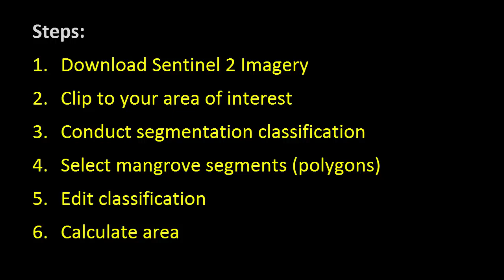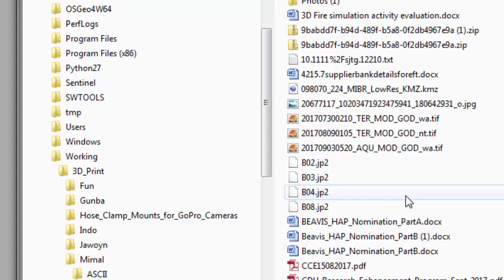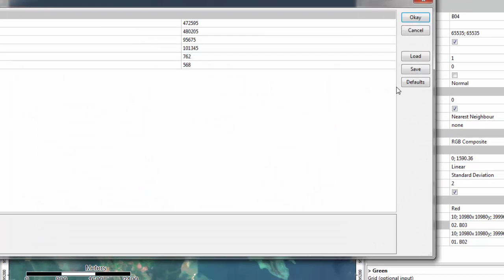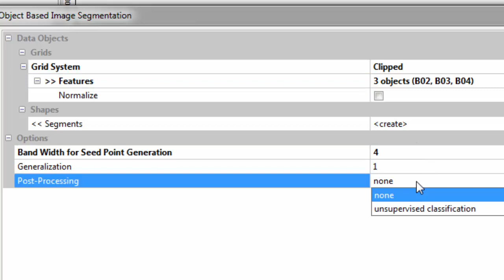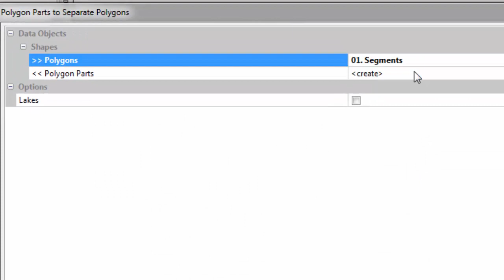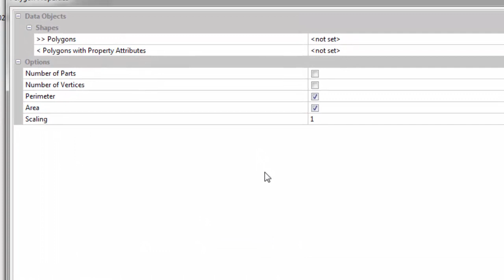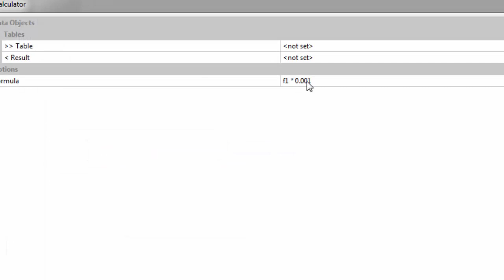Mapping Mangrove extent with Sentinel-2 : segmentation classification in SAGA GIS 4+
An example of using free open source data and software for mapping vegetation . This tutorial uses imagery from Northern Sulawesi Indonesia.

Steps:
1. Download Sentinel 2 Imagery
2. Clip to your area of interest
3. Conduct segmentation classification
4. Select mangrove segments (polygons)
5. Edit classification
6. Calculate area